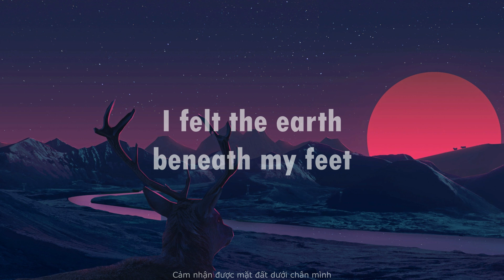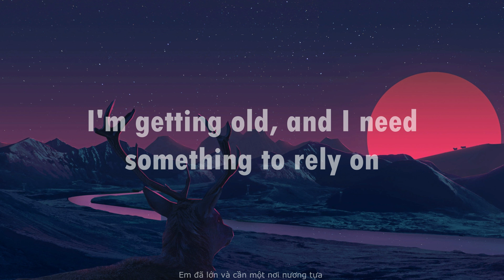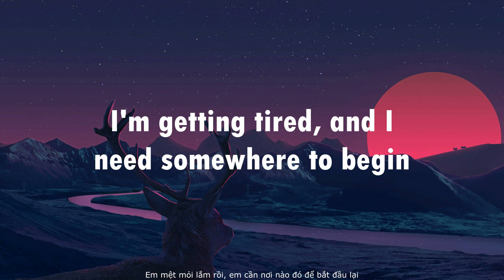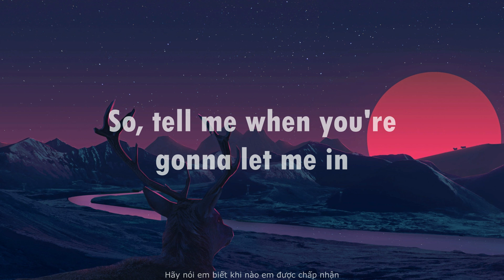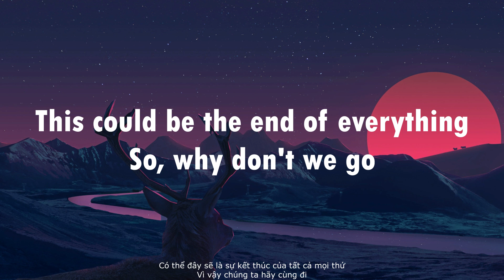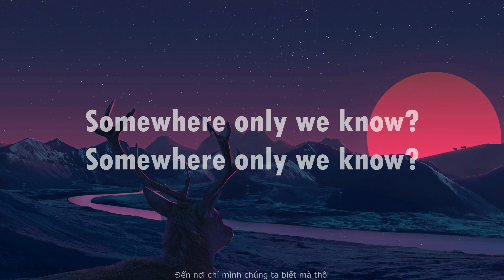Somewhere Only We Know - Gustixa (rhianne cover) | Lyrics + Vietsub by Keny_P